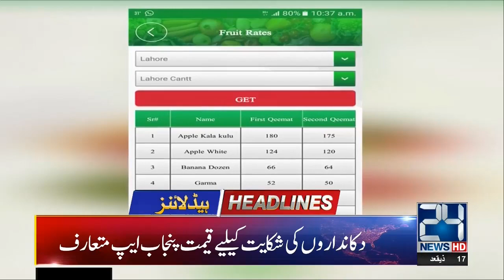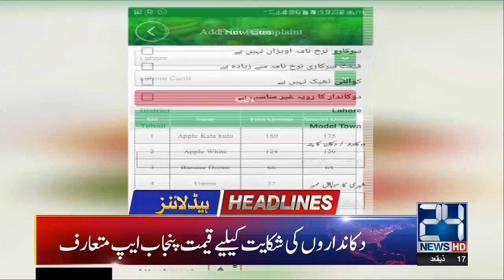News Headlines | 4:00pm | 21 July 2019 | 24 News HD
24 News HD is one of the leading news channels of Pakistan bringing you the latest current affairs from Pakistan and around the world.  Watch Najam Sethi Show on 24 News HD Official YouTube Channel.  Live National Assembly and Senate Session

Prime Minister Imran Khan trip to the United States of America (USA) and meeting with President Donald Trump